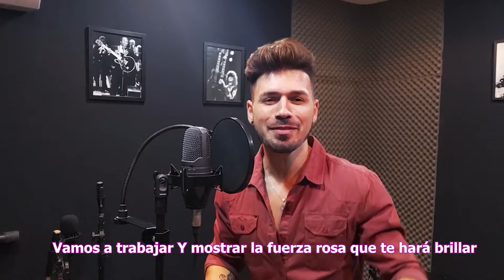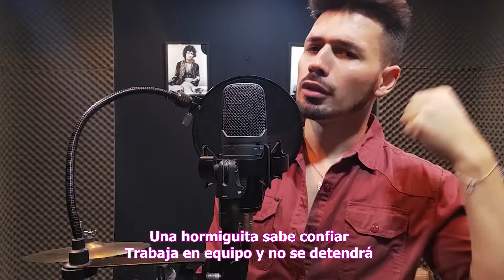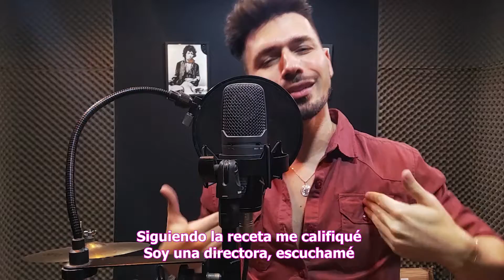Las Hormiguitas - Fernando Cursino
Canción especialmente para la Directora Mily Riglos (Mary Kay - Peru)